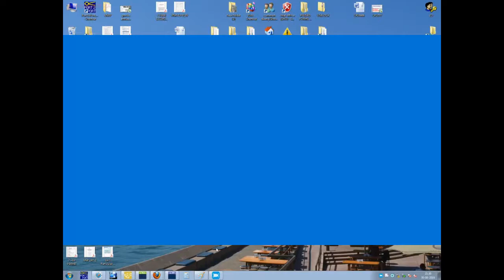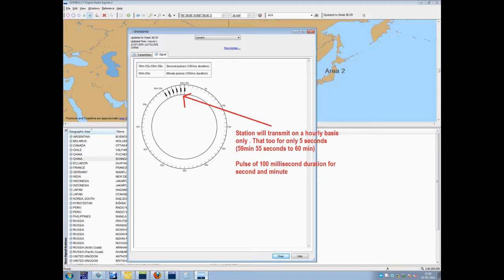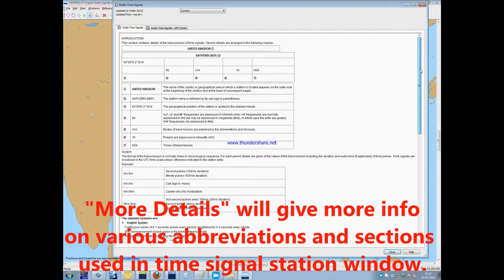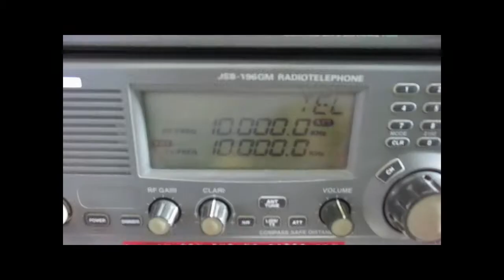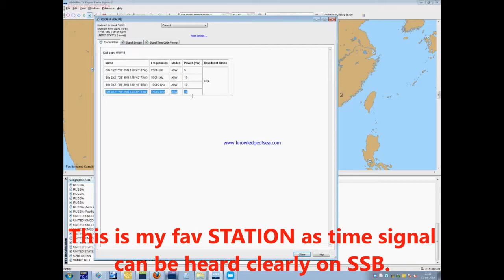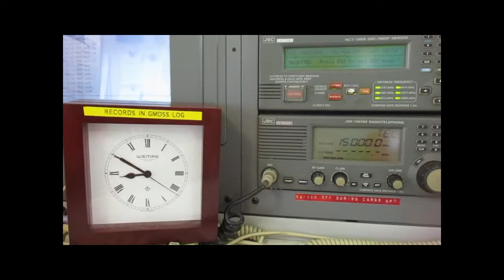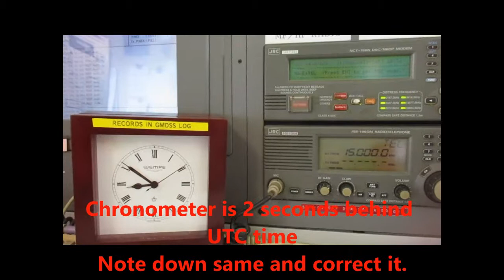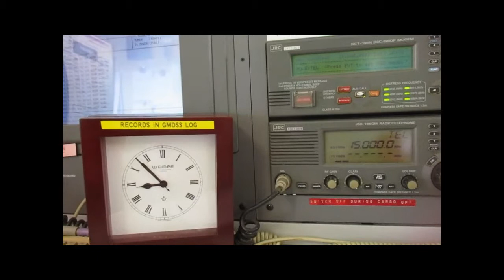Time Signal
Time signals are used to correct vessel chronometer time Information about various stations and their means of transmitting signals via radio (ALRS VOL 2)